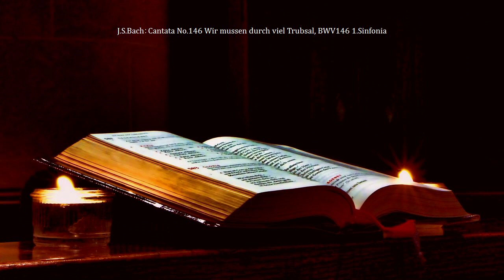J.S.Bach：Cantata BWV146 ”Wir mussen durch viel Trubsal”, 1.Sinfonia J.S.ﾊﾞｯﾊ：ｶﾝﾀｰﾀ 第146番 1.ｼﾝﾌｫﾆｱ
J.S.Bach：Cantata No.146 Wir mussen durch viel Trubsal, BWV146 1.Sinfonia
J.S.バッハ：カンタータ 第146番　1.シンフォニア　BWV.146